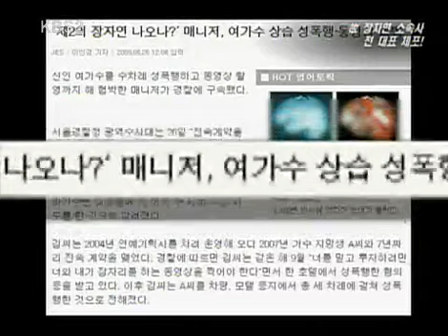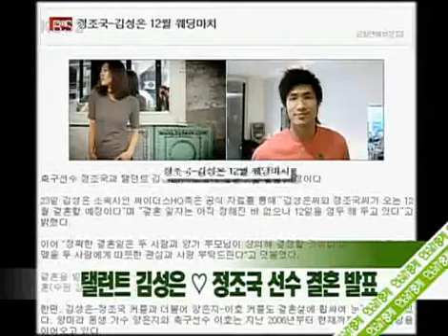Entertainment Report 20090627 #001